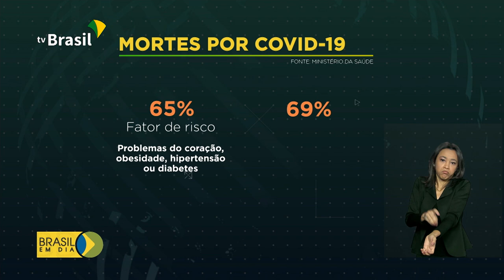Mais testes para diagnóstico da Covid-19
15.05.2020 - Para reforçar o diagnóstico da doença, quase 7 milhões de testes já foram distribuídos em todo o país.